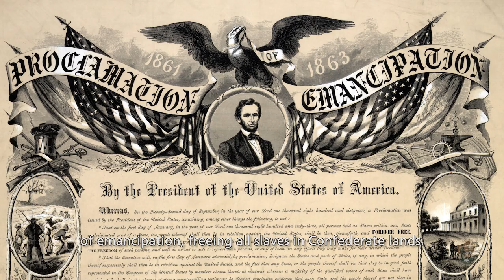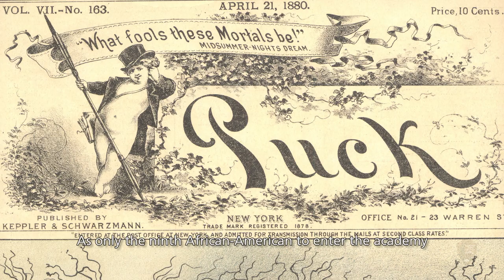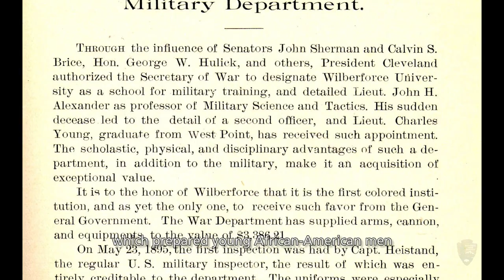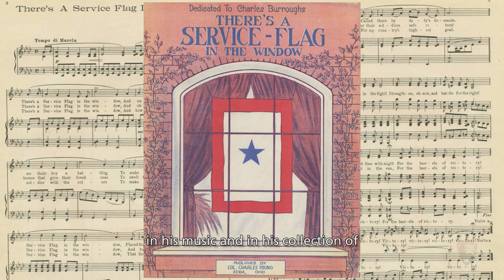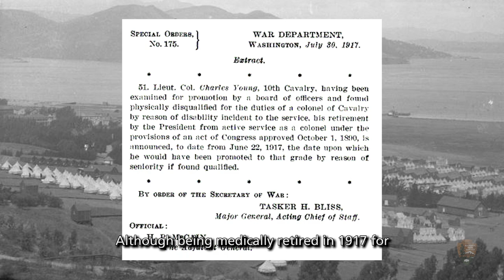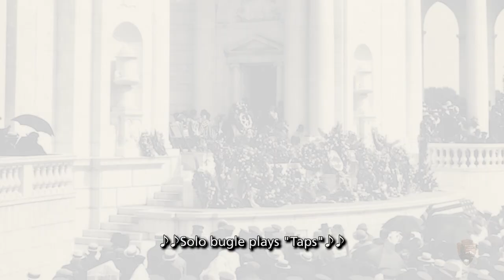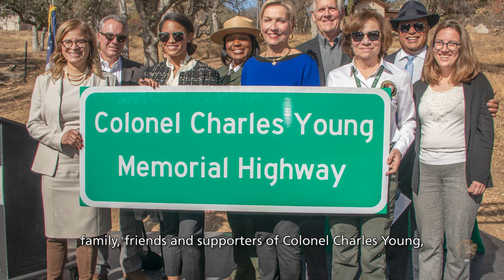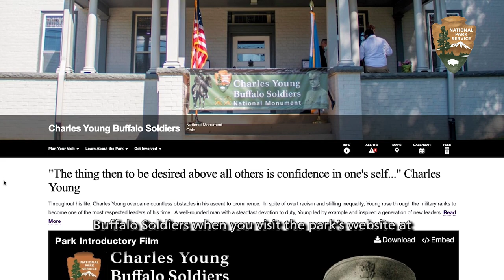Charles Young Buffalo Soldiers NM Orientation Film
The official introductory film for Charles Young Buffalo Soldiers National Monument. Updated June, 2023.